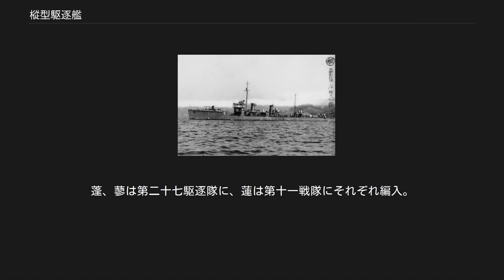樅型駆逐艦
樅型駆逐艦（もみがたくちくかん）は、大日本帝国海軍の2等駆逐艦、同型艦21隻。
 大正6年度(1917年)成立の八四艦隊完成案により計画された中型駆逐艦(2等駆逐艦)。
この案では18隻が建造され、続く大正7年度(1918年)成立の八六艦隊完成案で2等駆逐艦が16隻計画され、そのうち3隻が本型で残りは若竹型に移行した。
 本型から1918年から建造が始まり、翌1919年末から1922年にかけて竣工した。
藤永田造船所と石川島造船所が新たに駆逐艦建造に参加している。
 設計は峯風型一等駆逐艦と平行して行われ、わずかに先行していた。
峯風型の小型版という形で、船体形状などが峯風型と似ている。
兵装は峯風型と比べて主砲が1門、魚雷発射管が1基(2門)少なく、また機関出力が小さくなって計画速力36ノット(峯風型は39ノット)としている。
 桃型や楢型では凌波性が不十分で、本型は峯風型と同じ艦橋前にウェルデッキを設けた形になった。
主砲3門は全て上甲板より1段上にあり、波の高い場合でも使用可能となった。
また、二等駆逐艦で初めて53cm魚雷を搭載した。
 3基のボイラーは全て重油専焼になった。
石炭燃焼艦では濃い煤煙によって発見される可能性が高くなり、重油専焼の方が夜戦などで有利だった。
タービンは二等駆逐艦で初めてオールギアードタービンを搭載した。
計画常備排水量は楢型と同じ850トン(英トン、以下同様)だったが、出力が21,500馬力(楢型は17,500馬力)となって計画速力は36ノット(楢型31.5ノット)に増大した。
 基本計画番号は「樅」など8隻がF37、「菊」など5隻がF37A、「蔦」など8隻がF37B。
 計画排水量は850トンだったが、実際には45トンほど超過していた。
(後期の艦ほど改正で排水量が増した、とする文献もある。
)排水量の増加は速力に影響があり、例えば1920年（大正9年）3月、佐多岬沖で実施された楡の公試成績では排水量893トン、軸馬力23,165shpにおいて速力34.35ノットを記録している。
また、舵を切ったときに傾斜が大きく、復元力を増す必要もあった。
次型の若竹型(基本計画番号F37C)では排水量を900トンにするなど、これらの点が計画から盛り込まれることになった。
 タービン形式については、最初の8隻のうち「樅」を初めとする4隻はブラウン・カーチス式を搭載、「楡」を初めとする4隻はジョン・ブラウンとパーソンズの設計の両方を参考に、三菱が新たに設計した高圧衝動式、低圧反動式のタービンを搭載した。
この背景には、日本海軍はタービン開発に熱意を持っていたが、ブラウン・カーチス式の製造権を持っていた川崎造船所は自力開発には消極的だった。
そこで日本海軍は三菱にその図面を渡し、新設計のタービンが作られた。
ブラウン・カーチス式が無事故で好成績を収めたのに対し三菱設計のタービンは故障が多く、結局、続く「菊」を初めとする7隻にはブラウン・カーチス式が搭載された。
また、その後に続く本型最後の6隻にはヨーロッパのタービン・メーカー各社のものを搭載し、実艦での比較実験を行った。
浦賀船渠製造の2隻にはキャメル・レアード社のパーソンズ式反動タービンを、藤永田造船所製造の2隻にはジョン・ブラウン社のブラウン・カーチス式を、石川島造船所製造の2隻にはエッシャーウィス社のツエリー(チェリー)式をそれぞれ搭載した。
キャメル・レアード社(会社のあるイギリスは第一次世界大戦の最中だった)製のタービンは外観の仕上げは粗雑ながら内部の重要部品は精巧に作られてあり、実艦搭載の運転では良い成績を収めた。
一方エッシャーウィス社は初めての船舶用タービンであって事故が続出する一方、その対策を行うことで日本のタービン技術向上にもなった。
 結局各艦に搭載されたタービンの形式と製造会社は以下の様になった。
 本型は合計21隻と多数が建造され、竣工後は第一艦隊(戦艦部隊)の直衛任務に長期間就いた。
 太平洋戦争開戦時、多くは哨戒艇に転籍し、あるいは雑役船となって練習任務に就いていたが、駆逐艦籍に残っている艦もあった。
哨戒艇、駆逐艦籍にある艦は船団護衛任務に活躍している。
 解説は起工、進水、竣工日 - その後（カッコ内は沈没場所）。
斜体は、太平洋戦争開戦時に駆逐艦籍にあった艦。
 詳細は「樅 (樅型駆逐艦)」を参照 1918年(大正7年)12月23日横須賀海軍工廠で起工、1919年(大正8年)6月10日午後3時15分進水、1919年12月27日竣工 ...